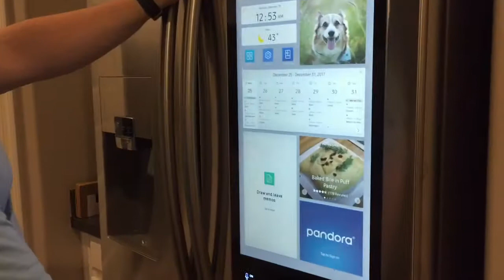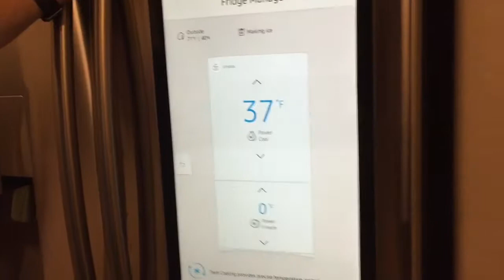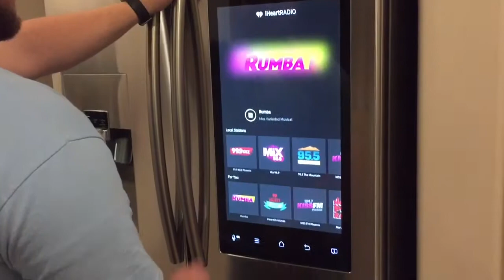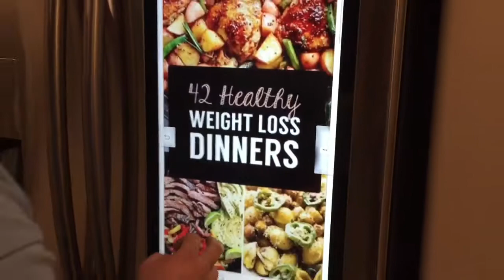Christmas Eve Traditions - Vlogmas Day 24!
We share with you guys our family traditions on Christmas Eve! Our biggest tradition is opening one present on Christmas eve